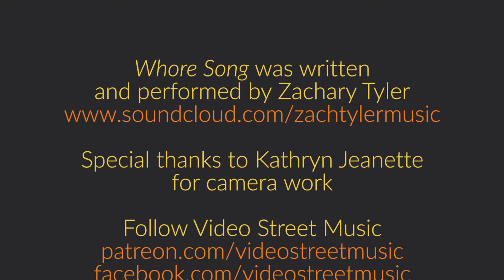Zachary Tyler | Whore Song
If you would like access to all of Video Street Music's videos, including additional performances by the artists and discussions with them, you can go subscribe and help fund the project at: